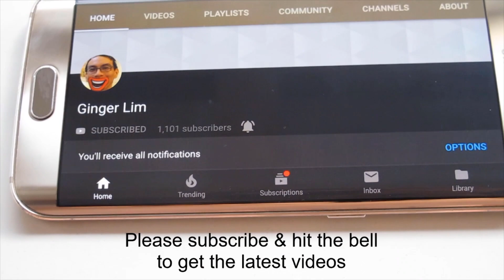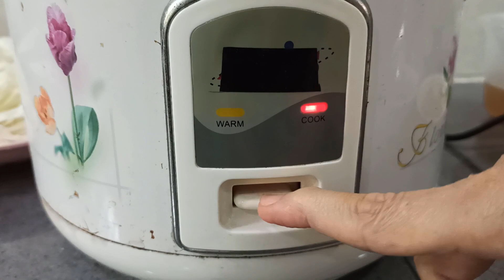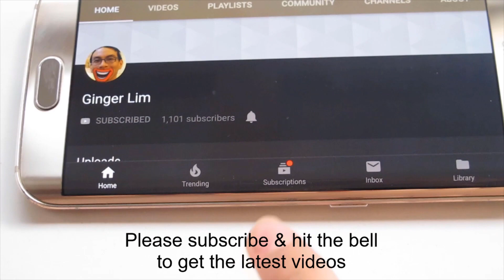Rice Cooker Meehoon 2020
Who would have thought that you can cook anything else other than rice in a rice cooker. That's why they call it a rice cooker, right? If you ever run out of gas(propane) or don't have a stove to begin with you can still cook meehoon(vermicelli).

200g mince meat
1 tsp salt
1 tbsp corn flour
1 tsp pepper
1 tbsp soy sauce
1 tsp sesame oil
Marinate for 30 mins

Sauce
2 tbsp soy sauce
2 tbsp fish sauce
1 tbsp dark soy
2 tbsp oyster sauce
1 tsp sesame oil
1 tsp pepper

Add oil and fry the mince meat till cooked. Remove and set aside

Add more oil and fry 1 large slice onion
1 tsp salt
1 tbsp minced garlic
1 large bowl of shredded cabbage
1 carrot shredded
Fry till vegetables are soft
200ml chicken stock
Add soaked meehoon(vermicelli)

Return the meat to the noodles

Close the lid and wait till it pop up when it's cooked.
Serve with garnish of your choice. Example fried shallots, spring onion, coriander leaves

Cooking by Lilian

Photos & food styling by Lilian